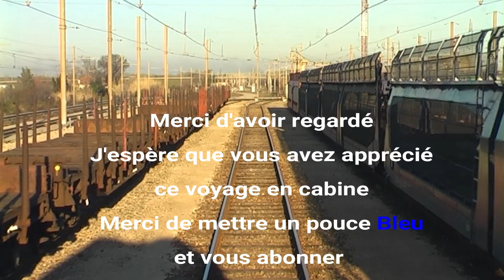Fos Graveleau Miramas en BB75000 en cabine (part 2) [cab ride drive view SNCF]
Aujourd'hui je vous propose un voyage en cabine de Fos Graveleau ITE Distriport à Miramas.
On verra ici l'entrée au triage de Miramas, le faisceau réception précisément, avec les difficultés matinales pour circuler dans la zone entre les TER du matin.
+++ Bon voyage et bon visionnage +++